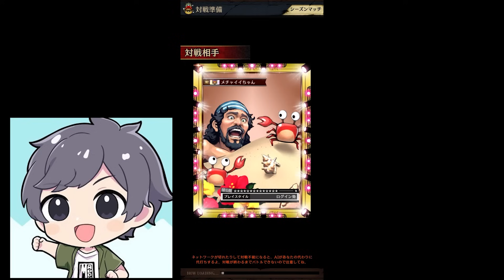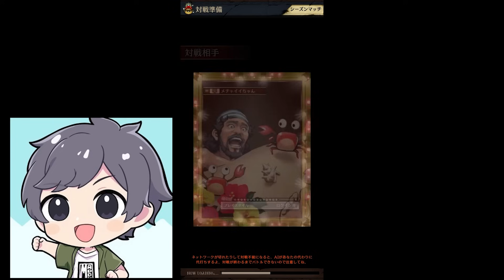【なんでもあり】サブからロスカで呪い地獄！アナンから召喚スキル出すだけで強いんだけどw w w w 【逆転オセロニア】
◆ファンレターはこちら↓
〒107-6228